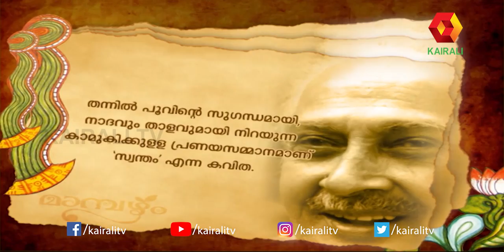പ്രണയവും പ്രകൃതിയും ചേര്‍ന്ന സൗന്ദര്യമാണ് സ്വന്തം | G Kumara Pillai Kavithakal | Kairali TV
പ്രണയവും പ്രകൃതിയും ചേര്‍ന്ന സൗന്ദര്യമാണ് സ്വന്തം  |Kairali TV|